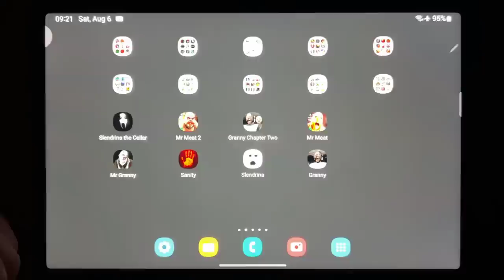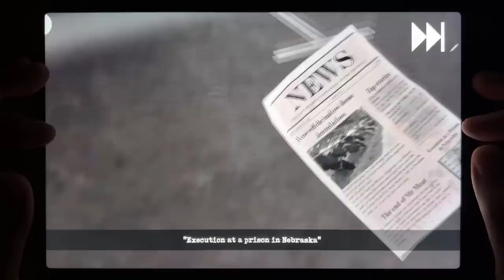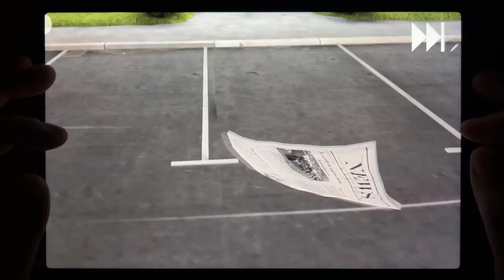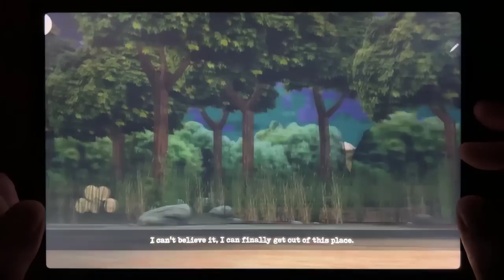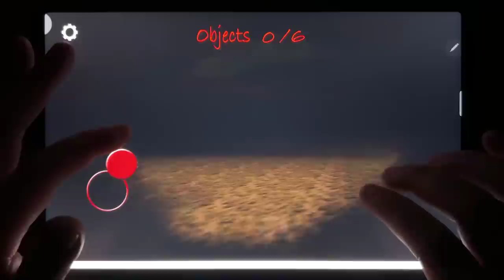Slendrina The Cellar, Mr Meat 2, Granny Chapter Two, Mr Meat, Mr Granny, Sanity, Slendrina, Granny